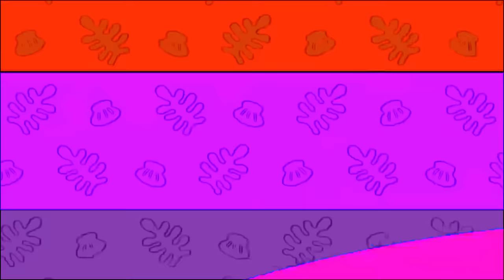Baby Shark More +Compilation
Baby Shark Sing-Alongs 10 Button Sound Book | Baby Shark Toys | Learning & Education Toys | Interactive Baby Books for Toddlers 1-3 | Gifts for Boys & Girls Discover great finds on Amazon!

We’ve partnered with Amazon. Thanks for being a part of our community!
Baby Shark products:

**Baby Shark T-shirts and Pajamas**: [Buy T-shirts & Pajamas]
**Baby Shark Sound Pad**: [Find it here]
**Baby Shark Bath Toys**: [Buy bath toys]

Enjoy fun nursery rhymes and kids' songs with your little ones! Perfect for babies and toddlers.